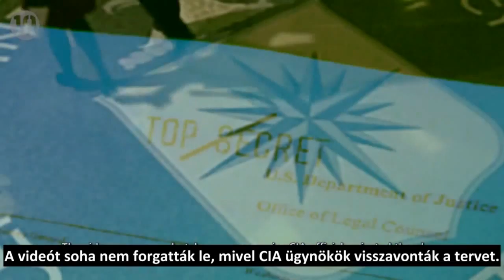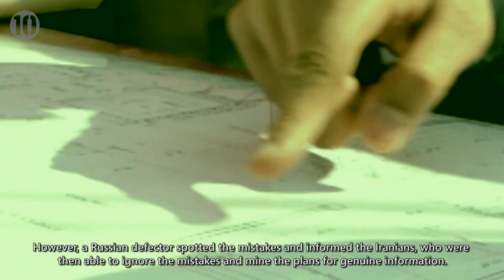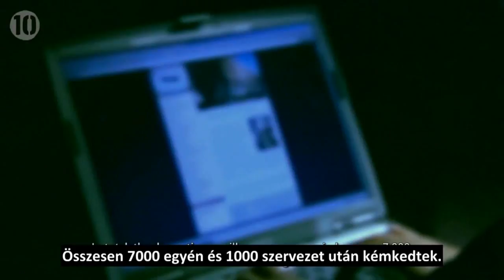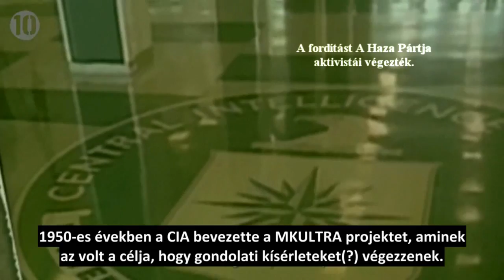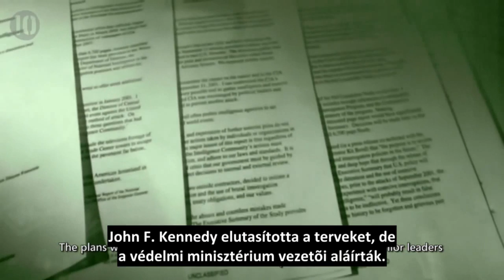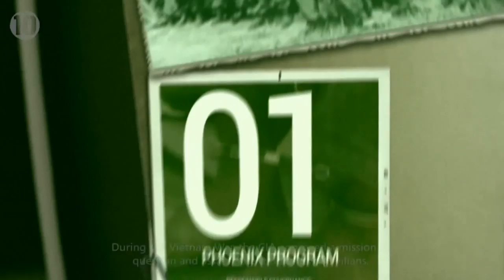10 megdöbbentő CIA akció